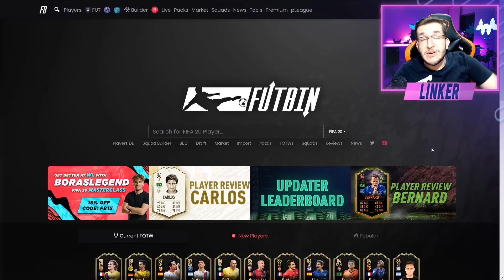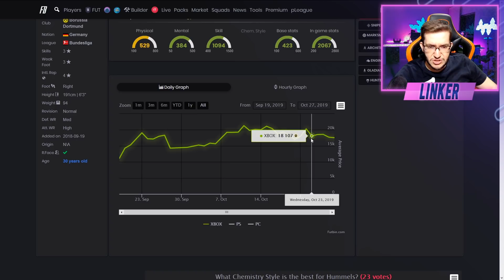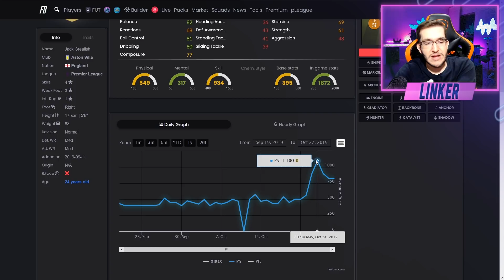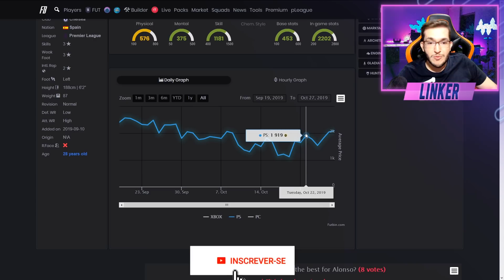FIFA 20 | 🔥HORA DE INVESTIR - GANHE MUITAS COINS COM TOTW 7 👍😍 || LINKER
Mais uma previsão da seleção da semana e dessa vez com um investimento que pode te dar um ótimo retorno